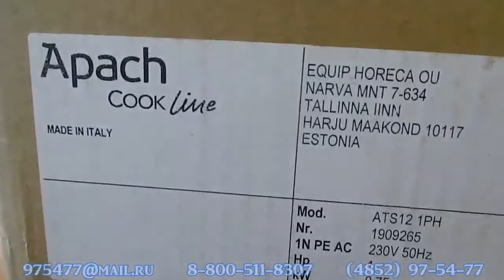Мясорубка APACH ATS12 1ф Обзор Распаковка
Лучшее соотношение цены и качества !!!
Компания ТЕХНОЛОГИЯ представляет APACH ATS12 1Ф.

Профессиональные мясорубки актуальны для заведений общественного питания и торговли – ведь именно здесь ежедневно используют большое количество фарша в качестве начинки для пельменей, а также для приготовления котлет и других полуфабрикатов. Электрические мясорубки заменяют ручной труд и ускоряют рабочий процесс на профессиональной кухне.

Мясорубка APACH ATS12 1Ф. – это необходимое оборудование для кафе, пекарен, супермаркетов, а также других предприятий общественного питания и торговли.

Мясорубка APACH ATS12 1Ф. имеет следующие особенности:

-габариты, мм (Д/Ш/В): 370х220х440
-страна: Италия
-напряжение: 220 В
-масса: 19 кг
-мощность: 0.75 кВт
-материал корпуса: чугун+нержавеющая сталь
-производительность: 200
-наличие унгера: нет

Мясорубка APACH ATS12 1Ф. – это оборудование, которое можно приобрести по оптимальной цене у нас.
Отправляйте заявку.